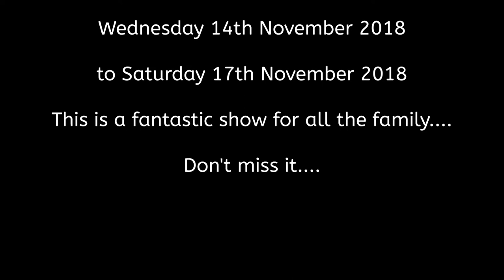The Addams Family Walney Musical Theatre Company